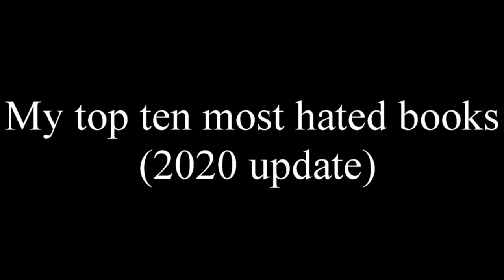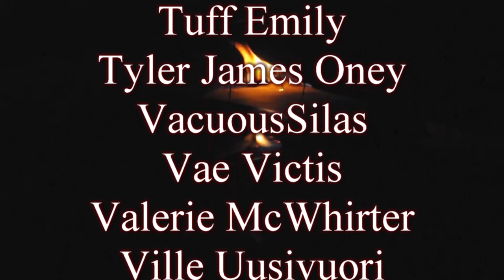My top 10 most hated books (2020 update)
You asked, I delivered.

0:00- Intro
1:56- #10
7:31- #9
10:25- #8
15:21- #7
21:44- #6
25:41- #5
31:40- #4
37:32- #3
42:31- #2
50:04- #1